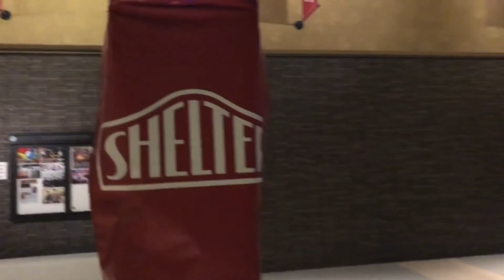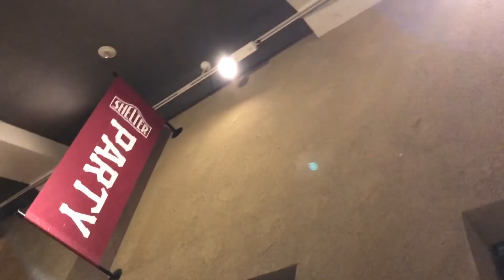職務質問をヤクブーツはやめろCAPでパス出来ちゃった件。和歌山シェルターにてライブ。SHO FREESTYLE TV Part 657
ヤクブーツはやめろCAPの新色”白”限定50個S.TIME WEB SHOPにて発売開始

1982年6月19日生まれ、飛騨高山出身、元アルペンスキー日本代表。
2007年、THE GAMEの目にとまりアジア人としては異例のTHE BLACK WALL STREETのメンバーとして8つのステージを共にした。
3rdアルバムENERGYからはEVEN IF IT ENDSの曲の人気が上がりカラオケの挿入歌となった。
2012年～2015年にはSTREET MONEY Vol 1、Vol 2、Vol 3、Vol 4のストリートアルバム4枚をリリース。
2012年には、Youtubeにて365回のフリースタイル動画を公開して世界初の偉業を成し遂げる。
2015年にブームを巻き起こした「薬物はやめろ」の曲が社会派ラッパーとしてビートたけしのテレビタックルにて取り上げられた。
2016年2月10日にはTHE BESTアルバムを全国リリース。
同年、田村淳氏のテレビ番組に出演し、日本中でSHOの唯一無二のスタイルが話題となった。
更にSHOのシングル「ボウズにヒゲ」の曲がスマッシュヒットをし、EXILEのAKIRA氏を筆頭に数々の著名人がハマり日本中に拡がり、2017年さらなるビッグヒットが期待されている。